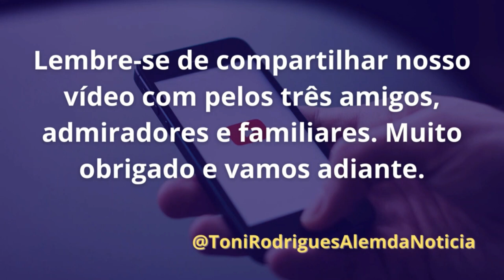O trágico fim do matador de prefeitos Chico Pacajás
Em nosso ví­deo de hoje: O trágico fim do matador de prefeitos Chico Pacajás, deixe os seus comentários.  Notícias, comentários e editoriais. Jornalismo e liberdade de expressão. Informações do Piauí­, do Nordeste e do Brasil. Toni Rodrigues Além da Notícia. Obrigado e vamos adiante.